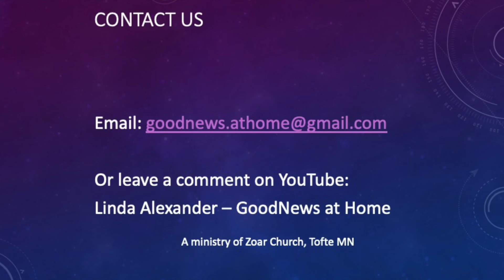Thought of the Week - Like and Not Like God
In this second part of, God is God, Pastor Al talks about how we are like God (a little bit!) and not like God (a lot!).  Enjoy!